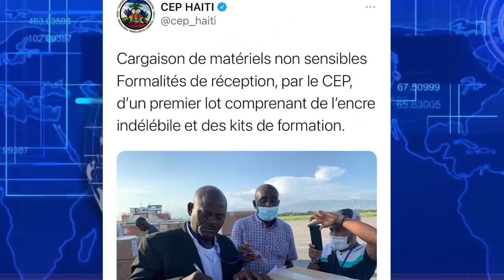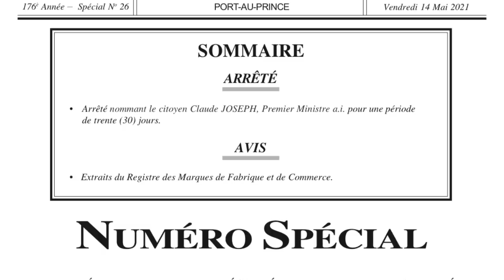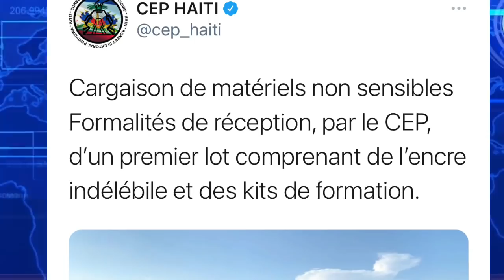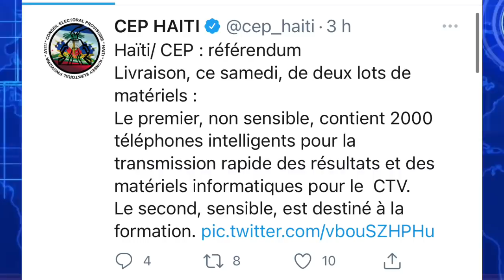GEN MOUN FÒK YO MOURI POU PEYI A CHANJE. DIXIT ETZER EMILE. 2 LO MATERYEL POU REFERENDUM RIVE JODI A